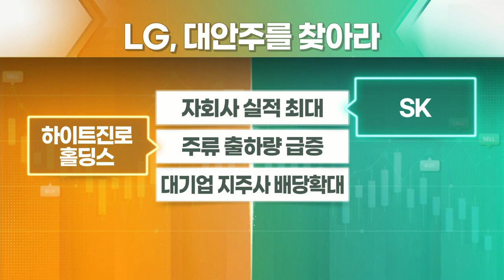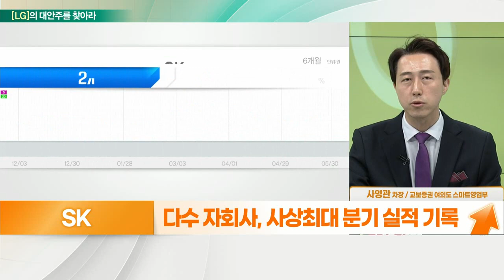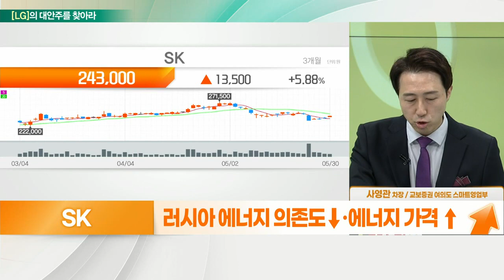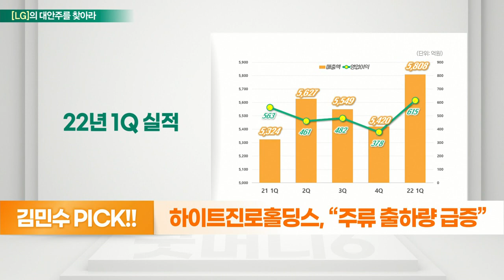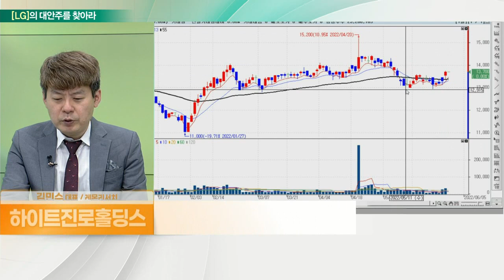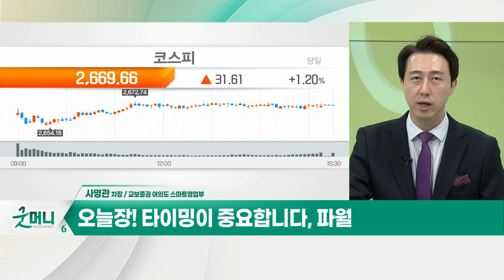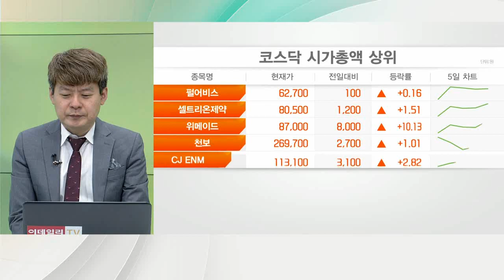SK(034730)... 자회사 실적 최대 VS 하이트진로홀딩스(000140)... 주류 출하량 급증_대안주를 찾아라 (20220531)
하이트진로홀딩스(000140)
- 하이트진로 50.8% 보유 지주사
- 리오프닝 효과 기대
- 영업용 주류 강점, 성수기 효과 기대
- 소주·맥주 월별 출하량 4월 이후 급증
- 소주·맥주 가격 인상 (2월, 3월)
- 주류, 온라인 통신 판매 가능성
- 中 수출 증가세, 생수 등 음료 확장세

SK(034730)
- 1Q 영업익 100% 가까이 증가… 컨센서스 61% 상회
- 다수 자회사, 사상 최대 분기 실적 기록
- 러시아 에너지 의존도↓·에너지 가격 높게
- 배당수익률 3.7% 양호
- E&S 지주, 지분 90% 소유… 높은 배당성향